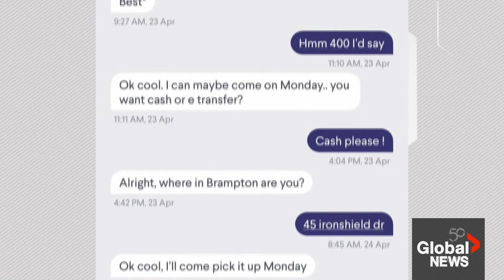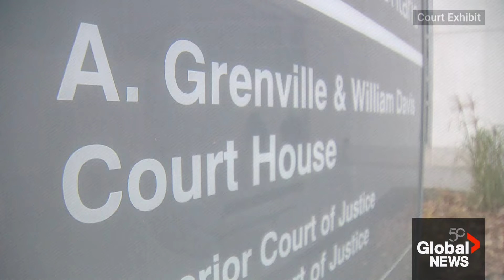Off-duty Toronto police officer found guilty of assault in Kijiji sale to teen who later died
An off-duty Toronto police officer has been found guilty of assault after an altercation over a fake Apple Watch.

Calvin Au had accompanied his partner in April 2021, to a parking lot in Brampton where his partner had arranged to buy an Apple Watch. But after purchasing the watch, they realized it was a fake.

An altercation occurred and the person who sold the fake watch later died in hospital.

Global’s Catherine McDonald explains what happened next and what Au testified in court.